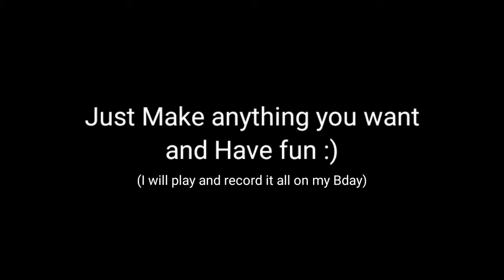A Little Announcement :)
Ayo my bday gonna arrive :)

It's on 9th of June so ye. Have Fun Building :D
Yeah the video is a bit too fast lol so you can pause to read if you wanna.

My Discord Tag : 𝔇𝔬𝔫𝔫𝔶𝔇𝔰#0252
My in Game name : DonnyDs

Stay Safe and I'll see you guys Later!